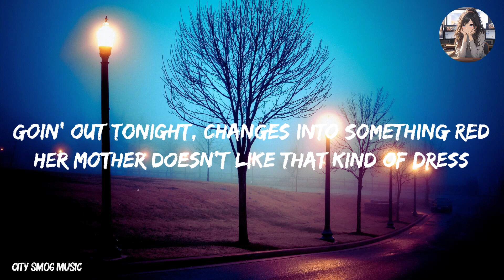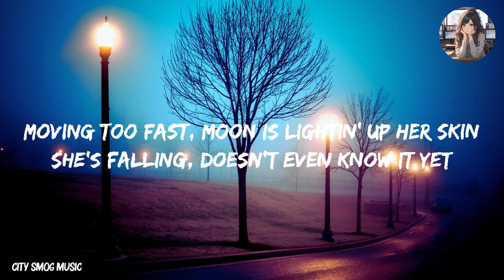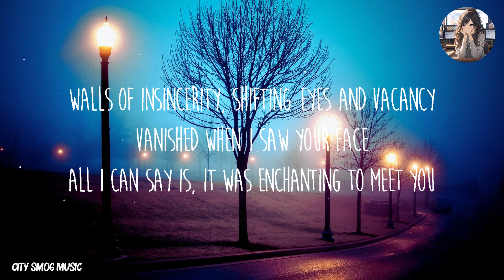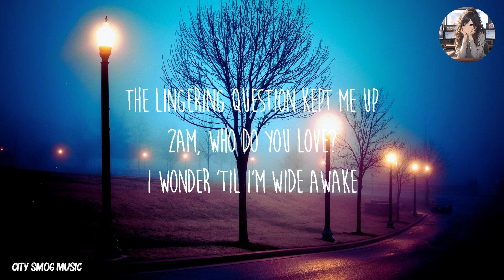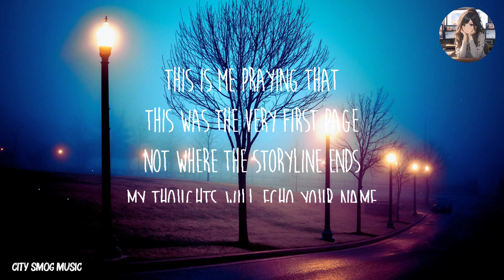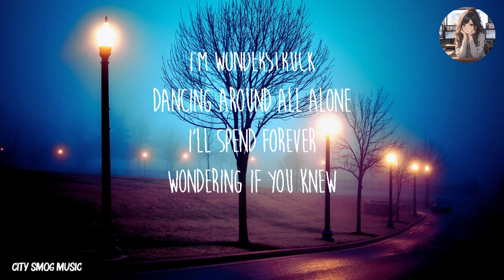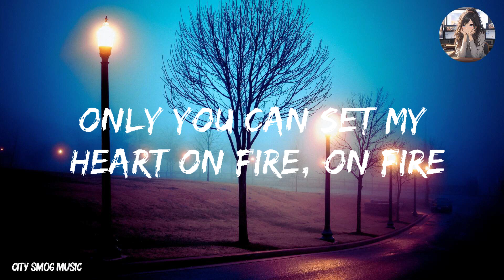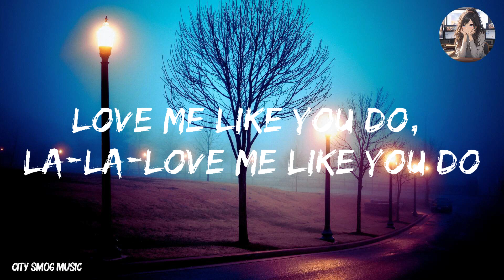Night Changes - One Direction [Lyrics] | Taylor Swift, Ellie Goulding, Troye Sivan,... (Mix Lyrics)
👋 Hey guys, welcome to City Smog Music!